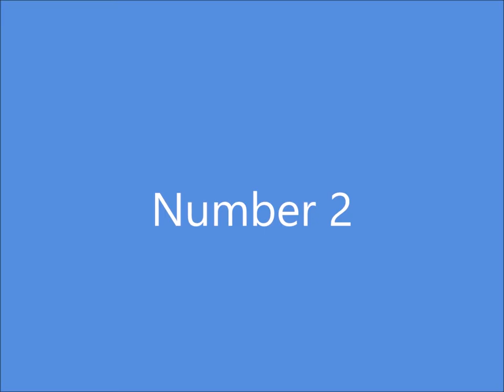Overwatch | My Best Plays of My Second Week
These are my best Overwatch plays of my second week of playing the game.